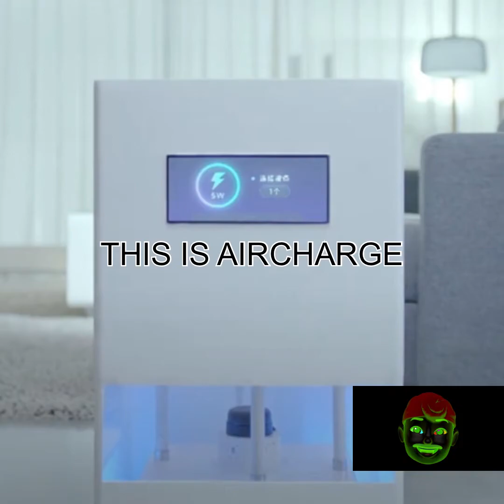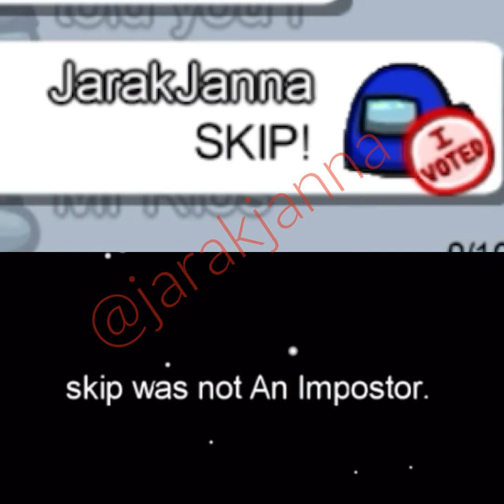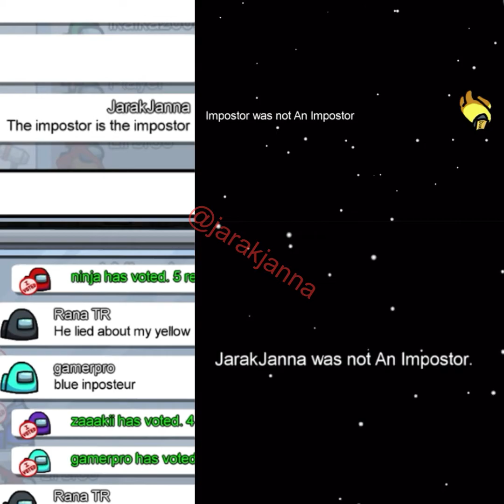XIAOMI AIR CHARGE GIVEAWAY!